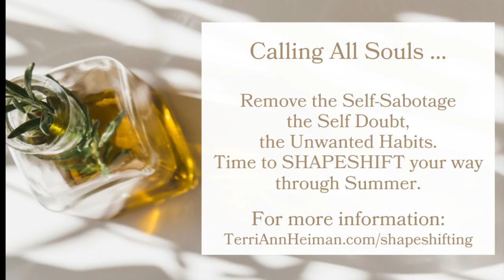Summer Shapeshifting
Courage
Courage brings in the energy of your heart.
It lifts your vibration propelling you out of fear and into action.
Open your heart with me and let's find your greatest courage to reshape your life.

It takes courage to commit to an 8-week program.
It takes courage to want to change.
It takes courage to embark on a journey to reshape your Body, Mind, Spirit, and emotions.
Have courage and join me on this journey to Shapeshift your life.

Stuffing our emotions creates blocks that keep us from knowing who we are and living our dreams. We cover up and hide who we really are and the life we want to live.
Rediscover your deepest dreams and wishes.
Find the confidence to shape your dreams.

Spirit Talk on Summer Shapeshifting - 7/8 at 9am.